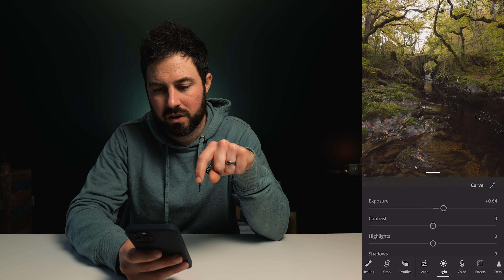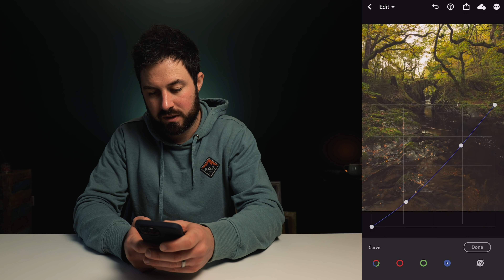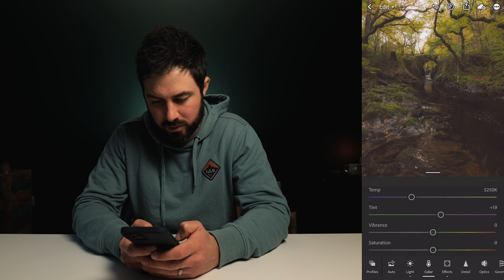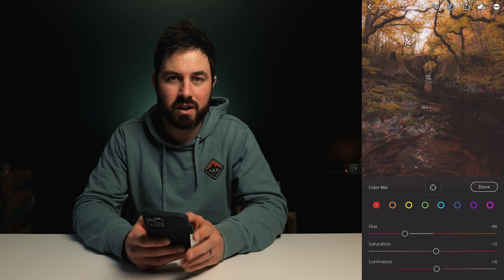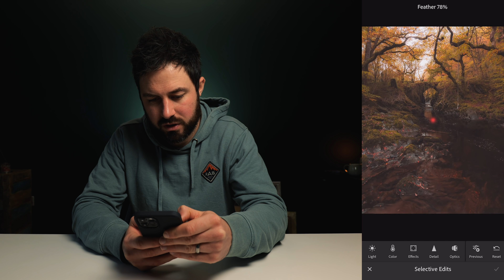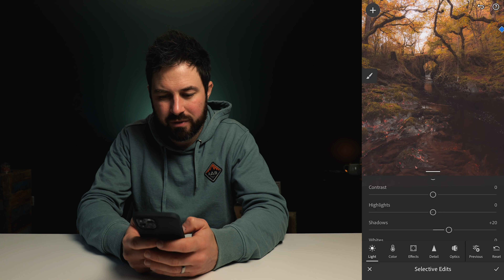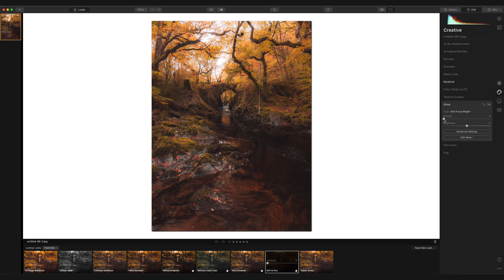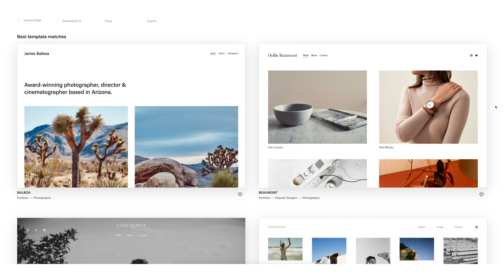I waited two years, and then failed...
This week I headed out into Snowdonia for some photography, and failed miserably... So instead what I thought I'd do is show you how I edited a photo I took a few weeks back, using Lightroom Mobile on the iPhone 12 Pro Max.

If you would like a print of any photo that appears in one of my videos, please email with a screenshot of the image you would like, and the size you would like (A4 = £30 or A3 = £50). These prints are signed but not numbered. Thanks for your support :)

Lenses:

Leica 8-18
25mm Leica
15mm Leica
42.5 mm Lumix

Accessories:

Walkie talkies
Camera clip
Shotgun Mic
Big Tripod
Red camera strap
Little Tripod
Anker Charger
UV, Polariser, ND8, N81000 combo (46mm)
ND kit (58mm)
Schott polariser and UV (58mm)
DJI Mavic 2
Memory card wallet
Messenger Bag (Sandstone)
Hard Drives